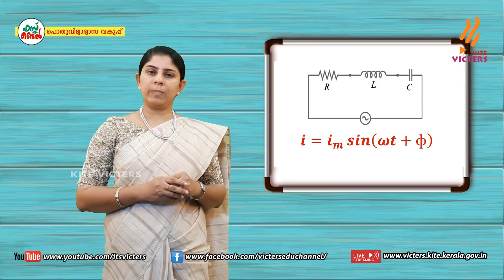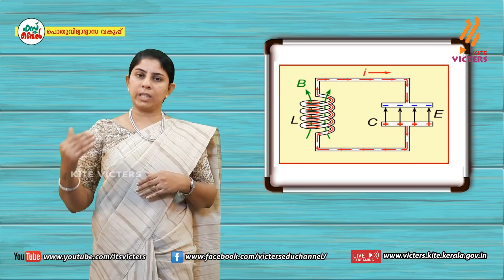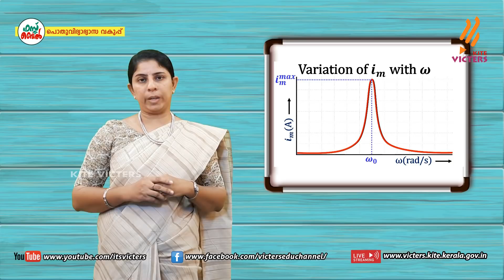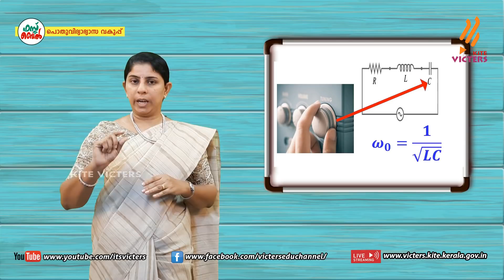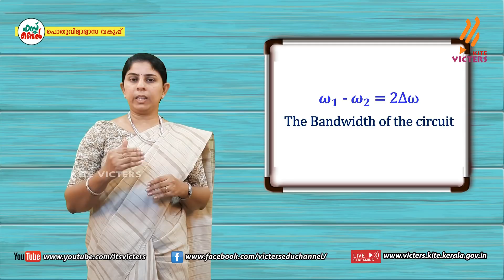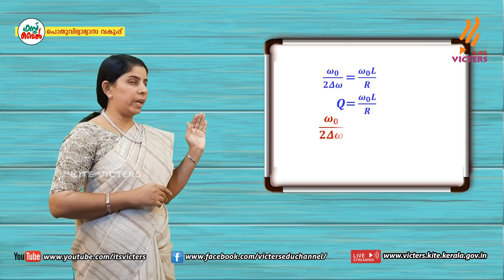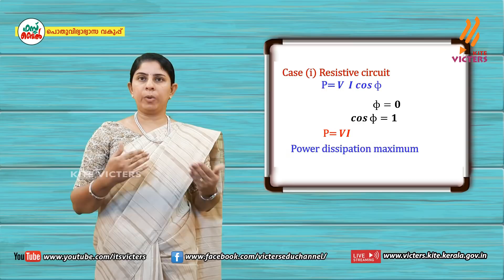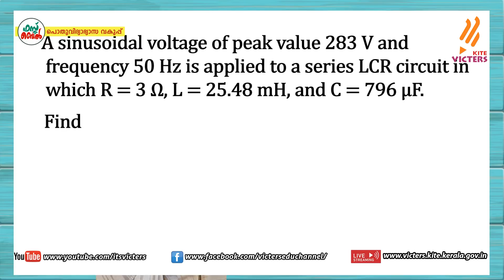KITE VICTERS Plus Two Physics Class 49 (First Bell-ഫസ്റ്റ് ബെല്‍)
സംസ്ഥാനത്തെ സ്‌കൂൾ കുട്ടികൾക്ക് സാങ്കേതിക സൗകര്യങ്ങൾ പ്രയോജനപ്പെടുത്തിക്കൊണ്ടു കൈറ്റ് വിക്ടേഴ്സ് ചാനല്‍ സംപ്രേഷണം ചെയ്ത Plus Two Physics Class 49 (First Bell-ഫസ്റ്റ് ബെല്‍) First Bell.more page’s face book Instagram you tube web @itsvicters